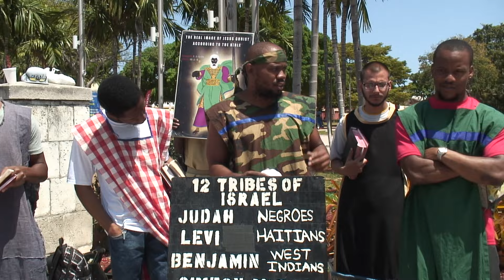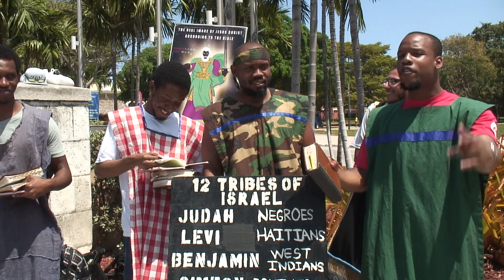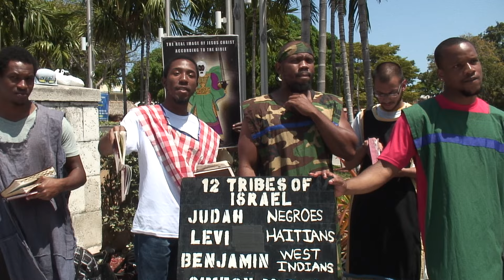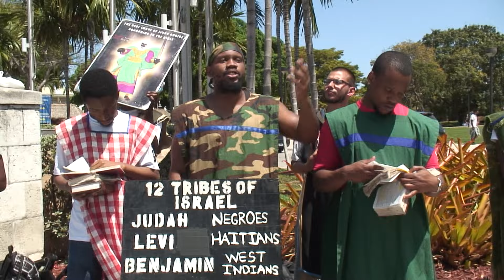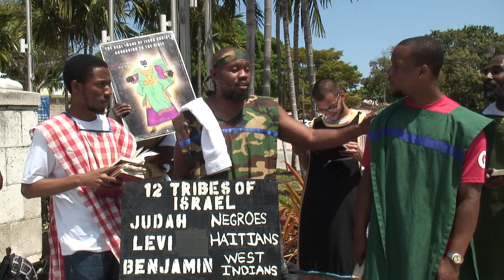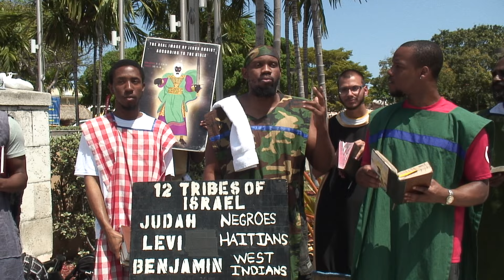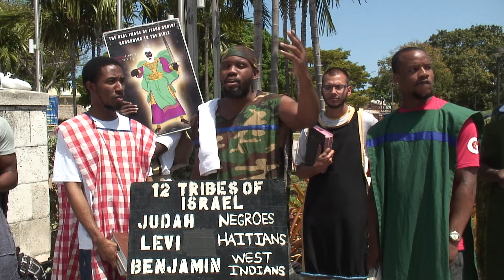The Most High Gave You Edomites A Chance To Rule And You Destroyed The Earth With Your Wickedness